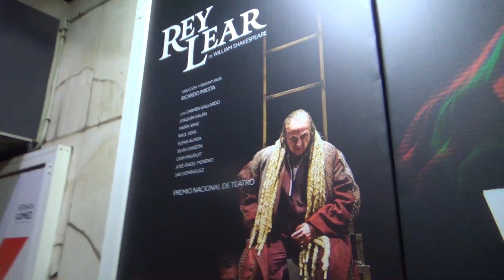REY LEAR: El PEOR SHAKESPEARE que he visto nunca en España 🤦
El otro día fui a ver el montaje de Rey Lear de Atalaya Teatro y... En fin. Os dejo el vídeo. Además, yo también la cagué mucho... 👉👈

¡Sígueme! 😋:
TWITER e INSTAGRAM: @ensayarte